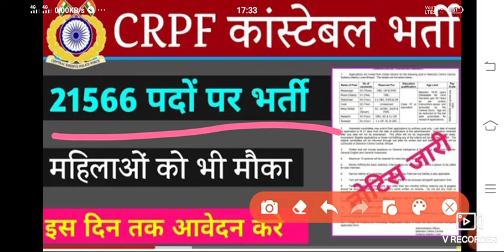CRPF CONSTABLE NEW BHARTI 2021 TODAY LATEST UPDATE||CRPF CONSTABLE ONLINE AAVEDAN KAB SHURU HOGA